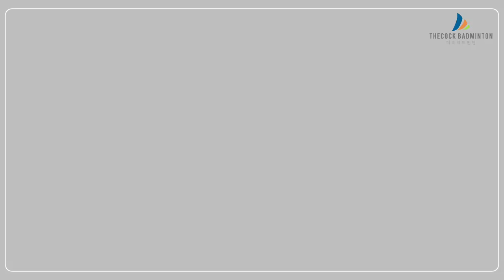[ENG SUB]그렇게 알려줘도 아직도 스텝이 늦어? 반드시 알아야 할 스텝원리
상대 스윙타이밍에 반응하는 스플릿스텝은 지면타이밍을 잡자마자
얼마만큼 빠르게 탈출할수 있냐가 스타트스텝 시간을 좌우합니다.
중력탈출속도 원리에 대해 이동선코치님과 함께 알아보시죠~